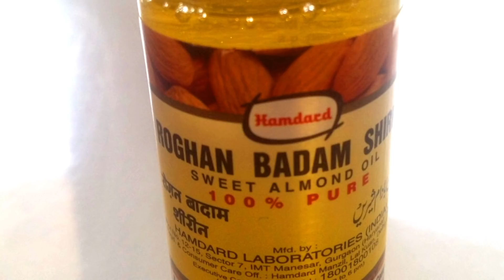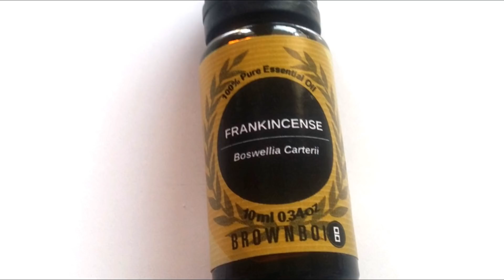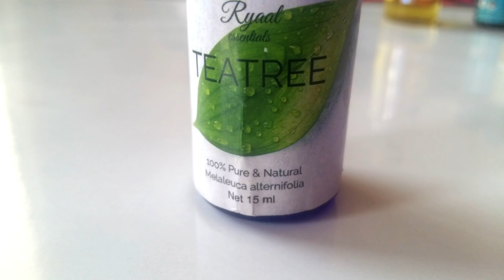My Secret DIY Anti-Aging Facial Oil to Remove Age lines, Age spots, Wrinkles Acne Scars & Saggy Skin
My Secret DIY Anti-Aging Facial Oil to Remove Age lines, Age spots, Wrinkles Acne Scars & Saggy Skin / If You Do THIS Every Night, Your Face Will Look Younger

Hello Friends,

In this video, I am talking about anti aging facial oil which will help you to look younger by 10 years. By regular use, you will find yourself younger than ever before.

I am using following ingredients:

Hamdard Roghan Badam Shirin Sweet Almond Oil
Frankincense Essential Oil
Tea Tree Oil
Jojoba Essential oil
Empty dark glass jar to keep the facial oil

My Secret All- Natural Anti-Aging Facial Oil

In this video, I have shared my secret anti- aging facial oil to reduce age lines, wrinkles, age spots, acne scares and to firm and lift loose sagging skin.

This super-easy formula absorbs quickly into the skin, deep nourishes the skin, regenerates dull mature skin and thus making your skin incredibly soft, smooth, plump, radiant and youthful.

use this once before sleep for a week and discover youthful glowing skin like never before..

10-Minute Miracle Hair Mask for Dry, Damaged, Rough & Frizzy Hair/ Deep Hair Conditioning Treatment at Home | Coconut Whipped Cream | Dry Hair Treatment Henna & Indigo

How to Make Kalonji Oil at Home | DIY Kalonji Hair Oil | Kalonji Oil | Homemade Kalonji Hair Oill

DIY Kalonji Oil घर पर बनाये कलौंजी तेल गंजेपन, कलौंजी तेल से लंबे, घने, काले बाल पाने के प्रयोग

100% How to Colour Hair at Home Naturally | How to color hair at home naturally | Burgundy or Maroon Colour / How to colour(BURGUNDY) Your Hair Naturally At Home

Henna Hair Dye to Get Darker Hair Color In 2 Hour Turn White Hair in Black 100% Natural Secret Henna

Indigo Powder for hair | How to use Indigo Powder for hair | henna and indigo for gray hair

Change White hair to Black hair naturally || सफेद बाल को ब्लैक करें || Grey Hair || Winter Hair Care Tips / Indigo powder for hair

अपने बालों में अपने आप मेहँदी कैसे लगाए | How to Apply Heena Pack at your home yourself

1 Step Henna Indigo | Henna Indigo Hair Dye | Henna Indigo One Step | Indigo Henna Hair Dye

What is Indigo Powder How to Color Your Hair Black/Brown with Henna+Indigo Question & Answers / How To Dye Hair with Henna And Indigo

1 दिन में सफ़ेद बालो को काला करे बिना डाई के उपयोग के | Change White Hair To Black Hair Naturally

सफ़ेद बालों को काला करने का रामबाण घरेलु उपाय बालों को हमेशा के लिए काला करेगा अद्भुत घरेलु नुस्खा / सफ़ेद बालो को जड़ से प्राकृतिक रूप से काला करने का जबरदस्त उपाय / Henna and Indigo for hair to change white hair to black hair permanently -